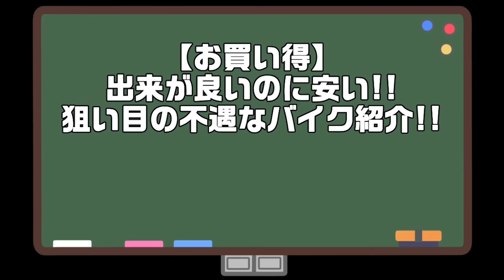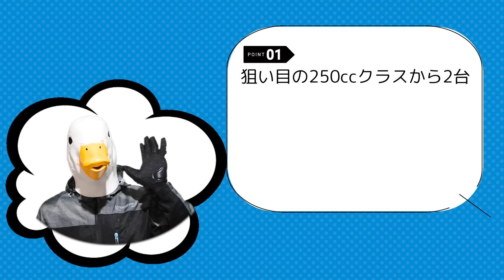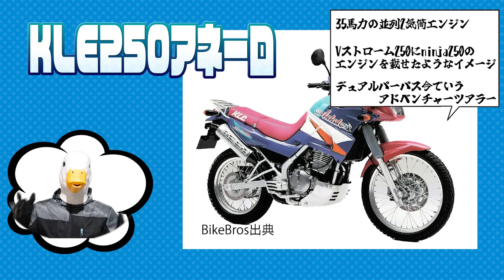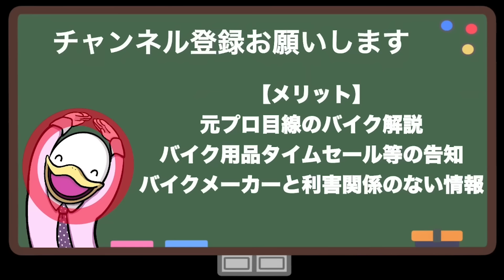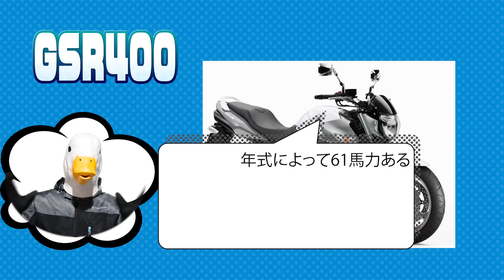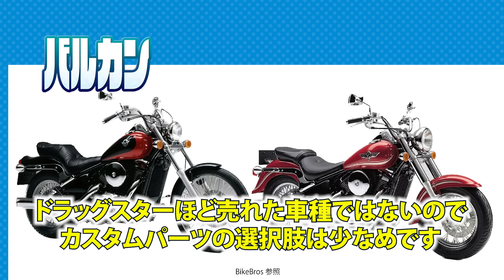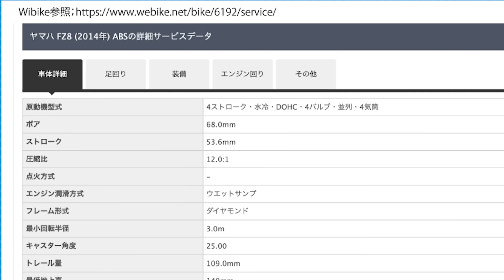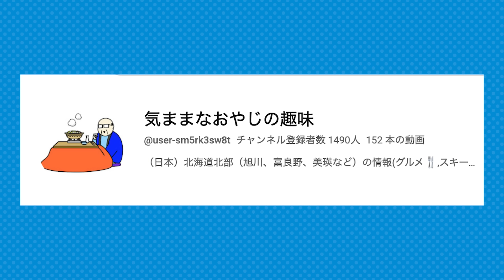安すぎだろ!!良いバイクなのに安い買い得中古車!!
☆スマホの写真でオンライン査定☆
中古車バブルが終わる前に価値を確認!!
※特に125・250・400はバブル価格!!

☆任意保険☆
申込者平均で約5万円/年の節約が期待できます!!
どちらも5分もかかりません。
【クルマ】
・申込者平均36,682円の節約
※期間限定で申し込みだけでハーゲンダッツ2個無料プレゼント中!!
(終了日未定のためリンクのトップページに表示があるか確認してください。)
・現在任意保険未加入の方は対象外
【バイク】
・申込者平均1万円以上節約